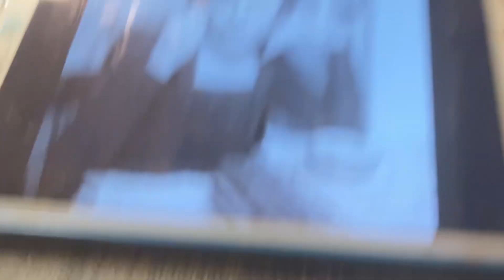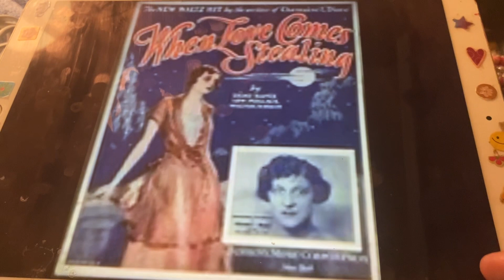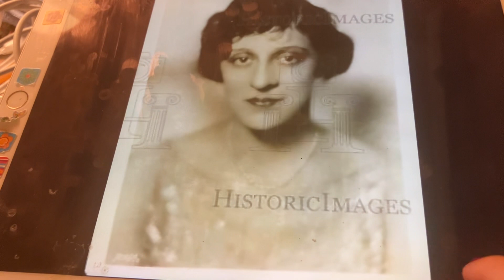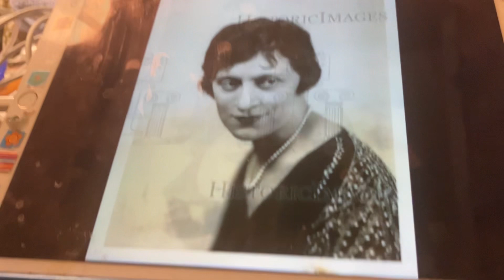Cherie, I love you Gladys Rice 1926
Frank Banta on the piano here.